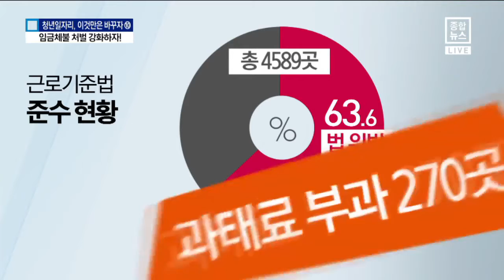“돌려주면 되잖아”…‘임금 체불’ 강력 처벌하자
아르바이트하면서 수당이나 임금을 제대로 못받아 본 사람들이 많습니다.

 이런 일이 반복되는 건 처벌 수준이 워낙 낮기 때문인데요.

 박수유 기자가 보도합니다.

 [리포트]
 지난해 12월 부산의 한 학원에서 일을 시작한 22살 대학생 박 모 씨.

 입사 한달 만에 해고당했습니다.

 해고하기 30일 이전에 미리 통보하지 않을 때 받는 해고예고수당도 없었습니다.

 노동청에 신고했지만 업주에 대한 벌금 없이 수당을 돌려받는 선에서 마무리됐습니다.

 [피해자]
 “벌금을 무는 게 아니라 그냥 제가 떼인 돈만 돌려주면 돼서…사장 입장에서는 두려워할 필요가 없는 거죠.“

 새로 얻은 직장에서도 업주의 꼼수는 계속됐습니다.

 임시직 노동자는 주 15시간 이상 일하면 주휴수당을 받아야 합니다.

 박 씨는 주휴수당을 요구했지만 업주가 주 14시간 미만으로 근무시간을 줄이겠다고 나오면서

 결국 주휴수당을 포기했습니다.

 [피해자]
 “저한테 젊을 때는 좀 손해봐도 된다고…“

 임금 체불 규모는 지난해에만 1조 4천억원에 달하지만 처벌 수준은 미미합니다.

 실제로 고용노동부가 근로기준법을 위반한 사업장을 적발하고도 과태료를 부과한 사례는 10%도 되지 않았습니다.

 [지방노동청 관계자]
 “(과태료를) 물고 안 물고는 경중을 따져서 처리합니다.

 근로자들의 권익을 보호하기 위해 임금체벌 업주에 대한 처벌 수위를 높여야 한다는 목소리가 높습니다.

 [정건 / 알바노조 상담팀장]
 “처벌 수위가 기본적으로 지금보다는 강력해야 하고요. 이후 관리감독도 굉장히 중요하다…"

 채널A 뉴스 박수유입니다.

 영상취재: 김현승(부산) 김찬우
 영상편집: 오성규
 그래픽: 안규태 ○ 기사 보기

〈평일〉
08시 00분 라디오쇼 정치시그널 (유튜브 라이브)
08시 50분 김진의 돌직구 쇼
10시 20분 김진의 더라방 (유튜브 라이브)
12시 00분 뉴스A 라이브
15시 50분 강력한 4팀
17시 20분 뉴스TOP10
19시 00분 뉴스A

〈주말〉
12시 00분 토요랭킹쇼·뉴스A 라이브
17시 40분 뉴스TOP10
19시 00분 뉴스A